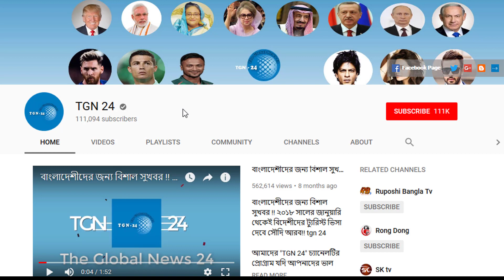সৌদি দুবাই সহ অন্যান্য দেশের আজকের টাকার সঠিক রেট। Today Money Rate 27-03-2021